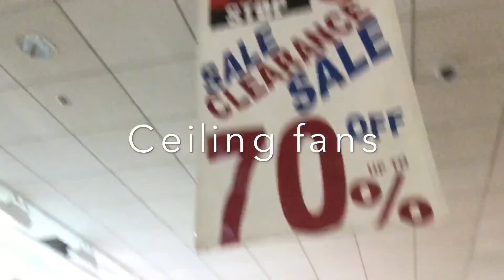Hunter Seahaven, Harbor Breeze Cheshire 2, And Moonglow ceiling fans at my grandma’s apartment